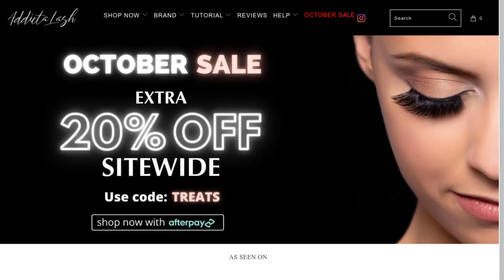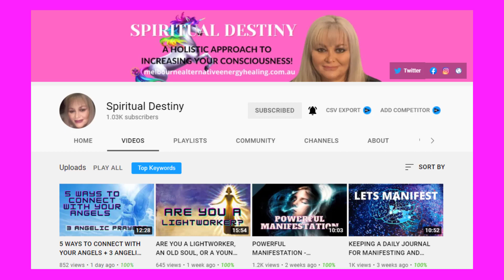ADDICTALASH GIVEAWAY + Beauty Guru Manny MUA Seeks Out Drama | Miriam Rose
These are my opinions only, opinions are not facts, and may differ from person to person.

Hi,
This video is about the latest drama which has transpired on Fool Coverage, the podcat featuring Manny MUA and his best friend Laura Lee. I hope you enjoy this video, and dont forget to enter my International giveaway which Addictalash has made possible for my subscribers.

✅ Glen Huntly VIC 3163, Melbourne, Australia

Cosmic Kisses,

Miriam Rose